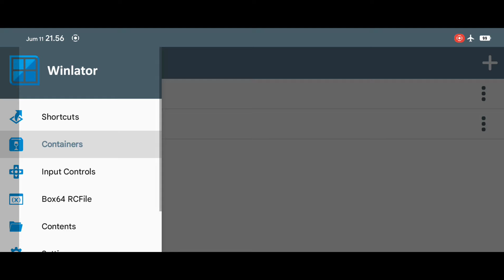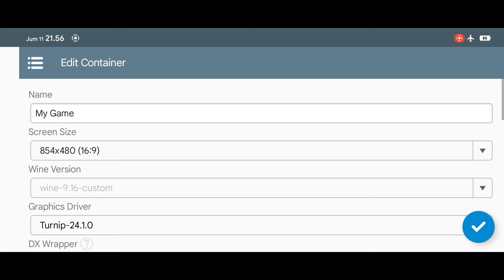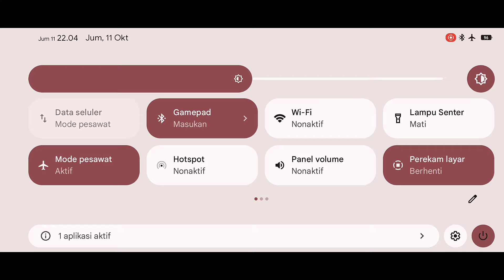New Config Very Fast Dragon Ball Sparking Zero Gameplay on Winlator Glibc 7.1.3 Emulator Android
Device
Poco x3 pro
Snapdragon : 860
Ram/Rom : 8/256
Rooted Custom Rom : project elixir

Speciall thank's to my friend @TanakaCH4